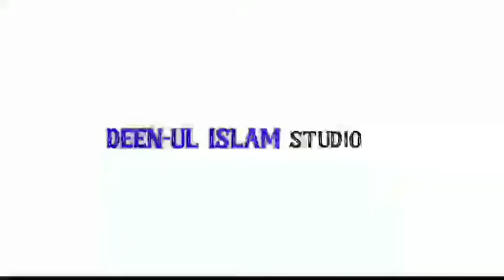அல்லாஹ்வின் மீது கொண்ட பயம்/ Tamil bayan Abdul basith bukhari